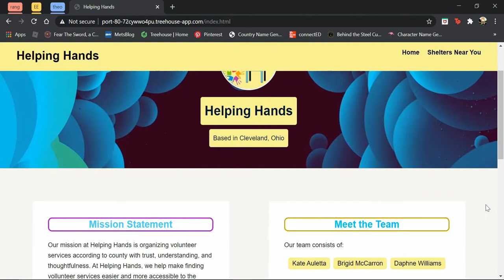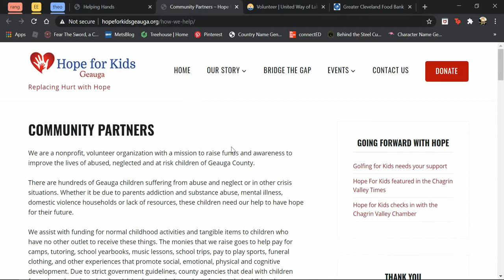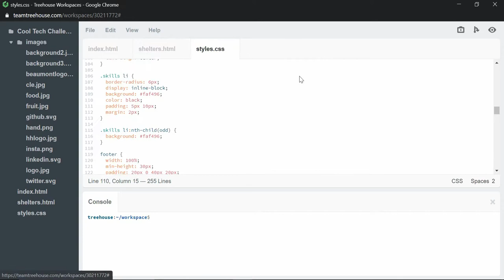Helping Hands- CoolTech Submission 2021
Kate Auletta, Brigid McCarron, and Daphne Williams
Beaumont School